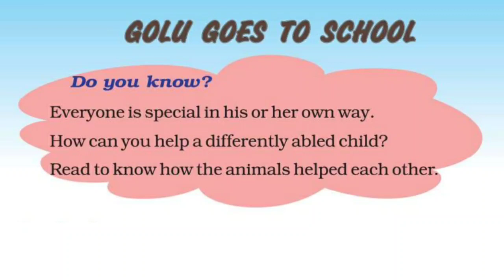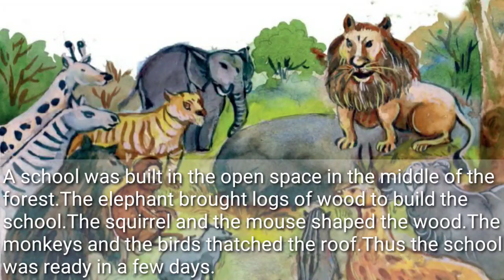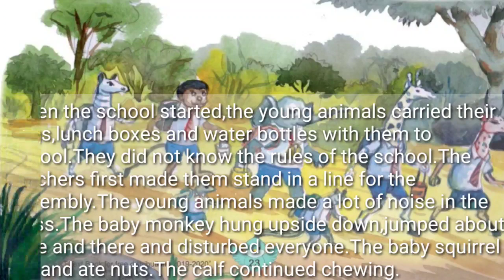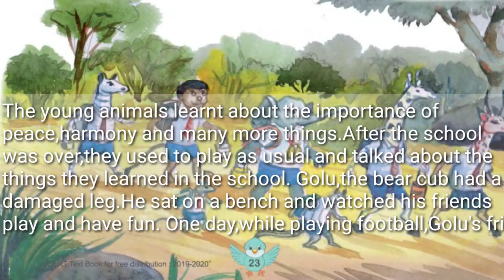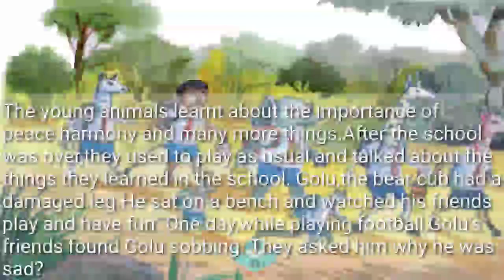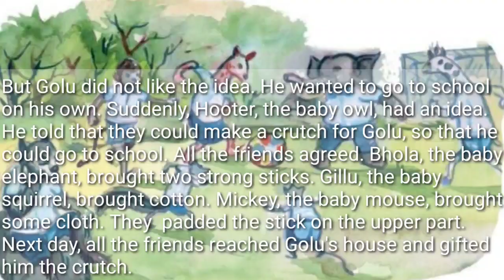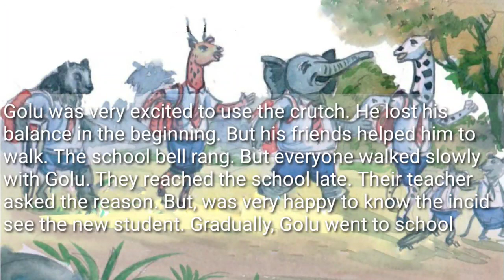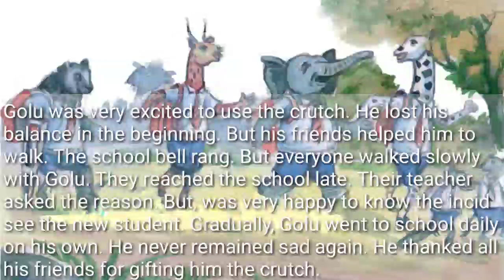Class 5 English - GOLU GOES TO SCHOOL